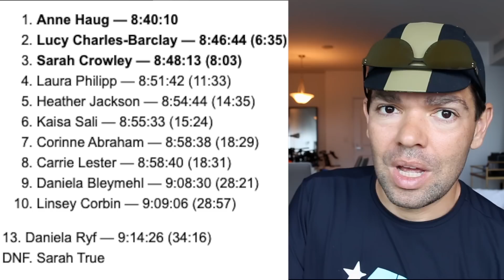Ironman Kona World-championship 2019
Conheça Meu Outro Canal PowerLink BIKE

Sobre o Samuca:
Pós Graduado em Fisiologia do Exercício - Escola Paulista de Medicina
Desde 1997 - trabalhando com Treinamento e Atividade Física  visando eficiência e performance sustentável.

Recebimento de Mercadorias no EUA.